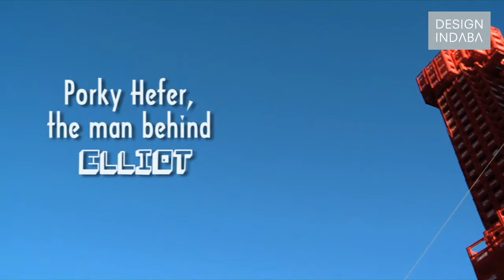Design Indaba Film Commission 6 - Yvette Lambrecht (Porky Hefer & Cratefan)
Design Indaba has commissioned 6 South African filmmakers to produce short films for the 2011 event.

The competition was stiff, and the top filmmakers were chosen based on their creativity, technical prowess, and story-telling ability. Yvette Lambrecht (Substance Films) did a piece on local creative Porky Hefer, who conceptualised the innovative 'Cratefan' which has installations in Cape Town and Johannesburg.

Yvette shared with us, "Nothing beats a happy shoot, or truly interesting content. This film came alive when we met Porky at his offices. The texture of the place was inspirational. Grant Atkinson and I shot the interview on the Sony PMW-EX3. Later that evening, we shot Elliot at the Waterfront. Ashika Bracher kept the edit clean and simple. The good stuff Porky had to say and his charisma, carried the film. The whole experience was a pleasure and not like work at all."